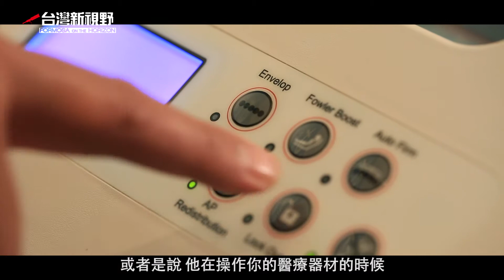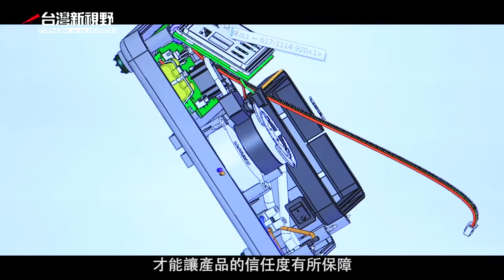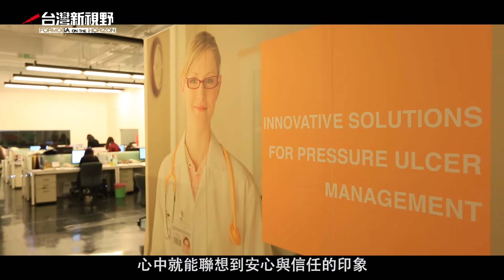暄達醫學．台灣新視野．磐石影像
從人的需求出發
進行以人為本的產品設計
在安全使用上的把關也不馬虎

所有研發團隊的成員
不分國籍 一同協力 就是為了做出精確的產品
而這些堅持 全來自相同的信念